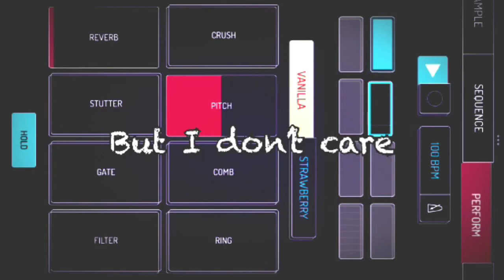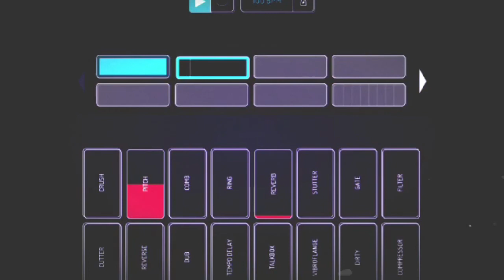Koala Flip Challenge #50